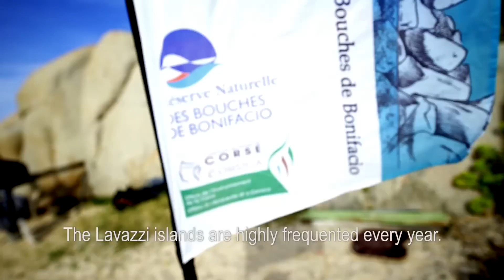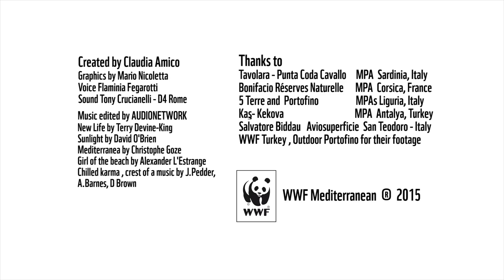Marine Protected Areas: A Winning Card For Sustainable Tourism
The Mediterranean Sea is as beautiful as it is fragile. Today it is under threat. Marine Protected Areas are effective tools for ensuring marine ecosystems are protected, natural resources are used sustainably, and that our natural heritage is maintained.
WWF is working with partners to strengthen and expand the network of MPAs in the Mediterranean. An effective MPA system is needed to ensure that the oceans recuperate, continue to store carbon dioxide, that fish stocks recover and that coastlines are protected from harsh climatic conditions.

© WWF Mediterranean / Claudia Amico